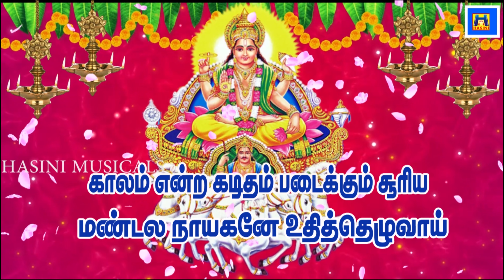ஞாயிற்றுக்கிழமை சூரிய பகவான் சுப்ரபாதத்தை கேட்க நவகிரக தோஷங்கள் விலகி செல்வ செழிப்பை பெறலாம்